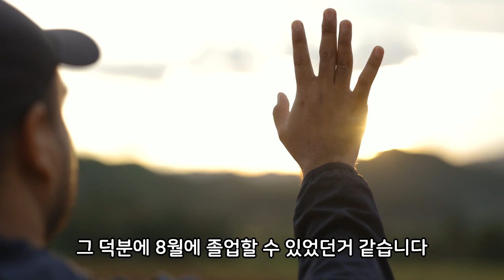스트리밍 공부법으로 논문의 벽을 넘어봄